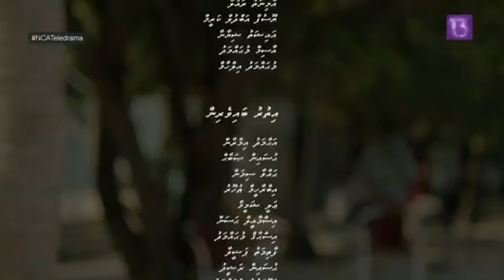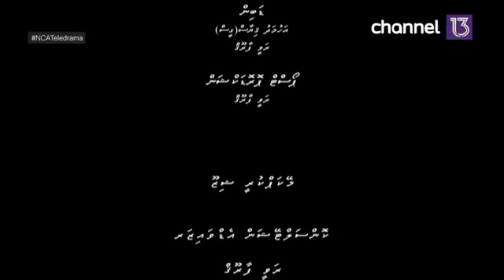NCA Teledrama - Fenaka - Badhalu